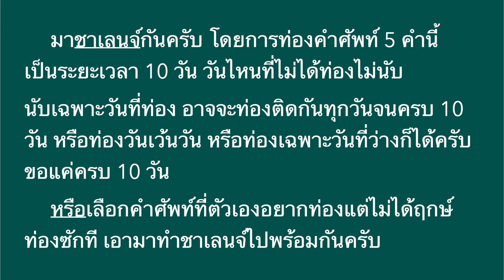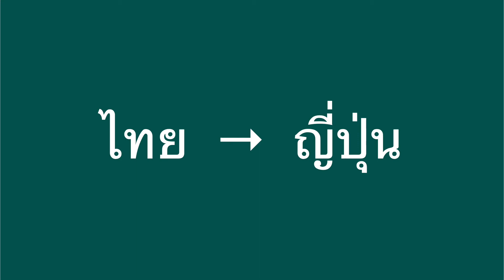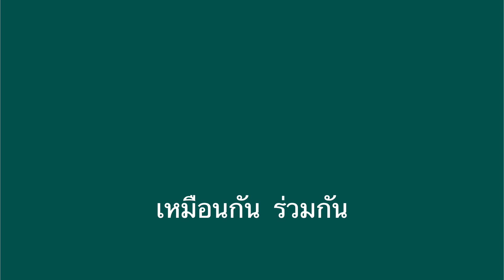ชาเลนจ์ ท่องศัพท์ 5 คำต่อไปนี้ 10 วัน EP18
ร่วมเป็นผู้สนับสนุนได้โดยการกดสมัครสมาชิกที่ช่องของเรา↓↓↓